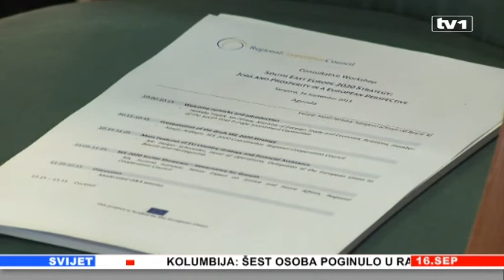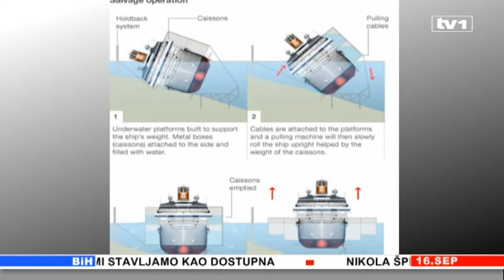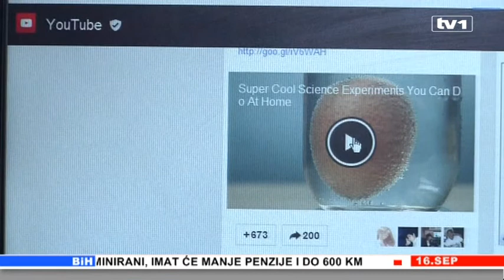Vijesti u 17 16.09.2013.